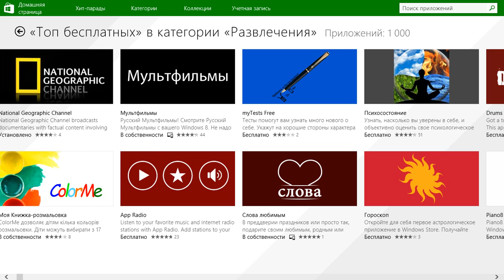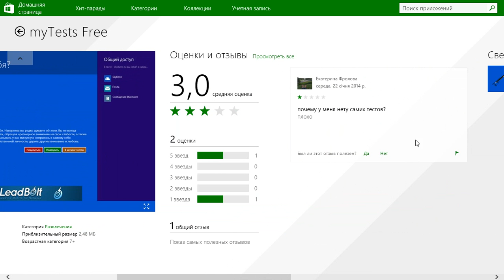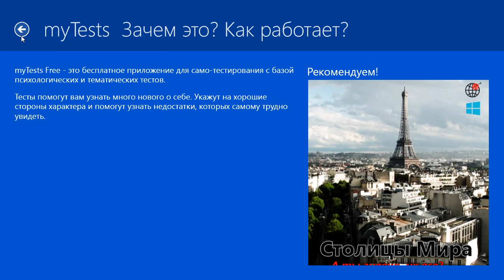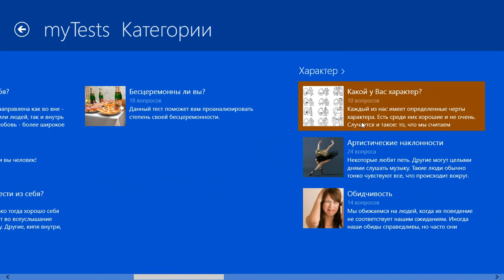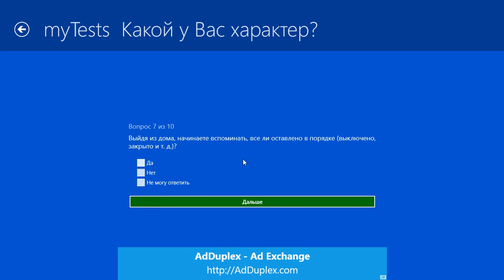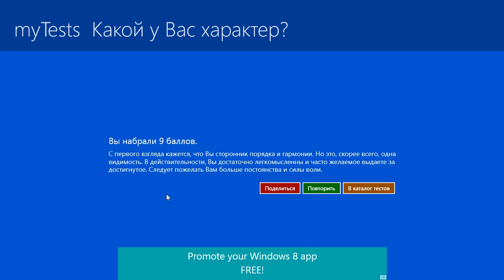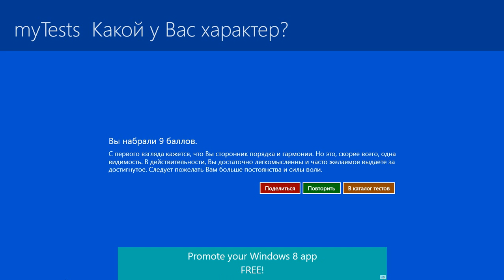my Tests free для WINDOWS 8.1